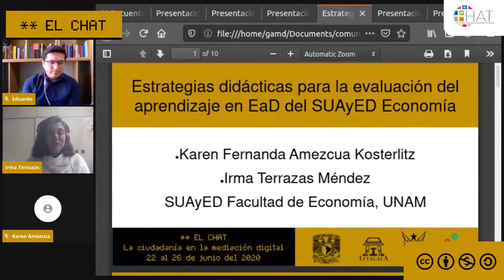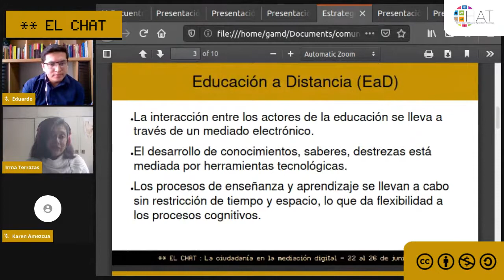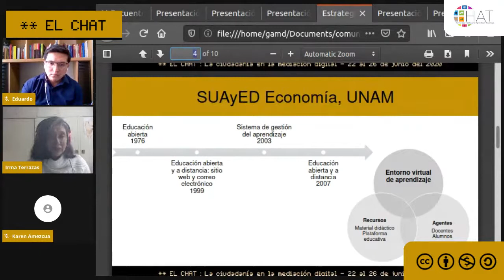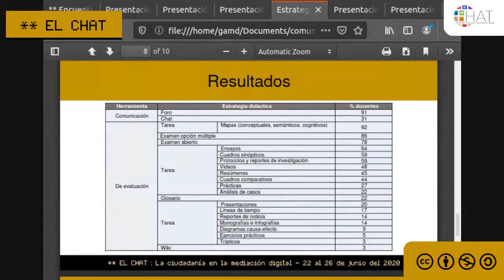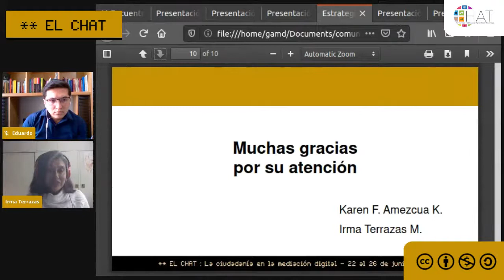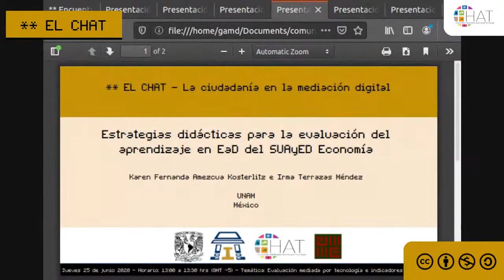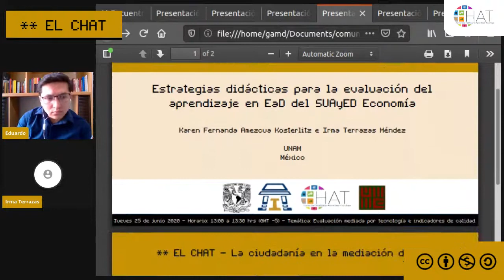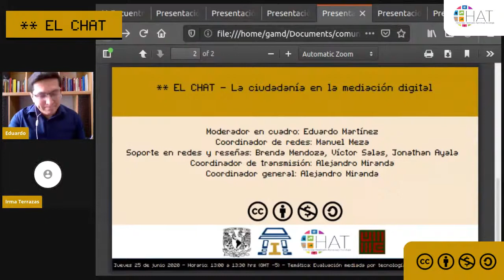Estrategias didácticas para la evaluación del aprendizaje en EaD del SUAyED Economía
25 de junio del 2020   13:00

Presenta: Karen Fernanda Amezcua Kosterlitz, Irma Terrazas Méndez
Institución: UNAM
País: México
Modera: Eduardo Martínez